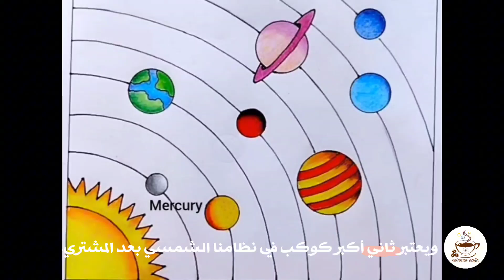الزحل 🪐 | Saturn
كوكب الزحل وترتيبه بين الكواكب في المجموعة الشمسية وحلقاته اضافة الى مكوناته واقماره.